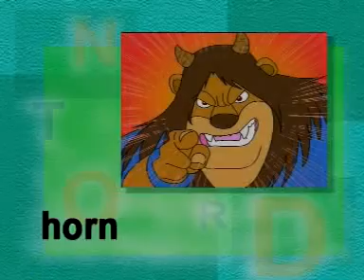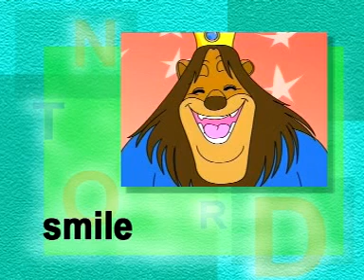นิทานสอนเด็ก ตอน ความลับของจ้าวป่า